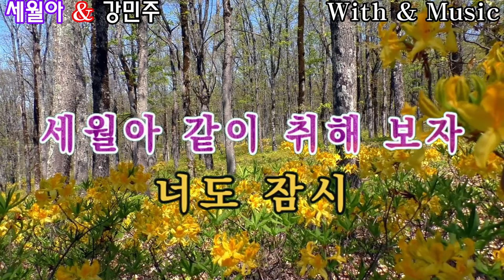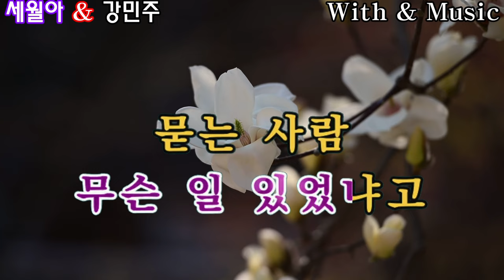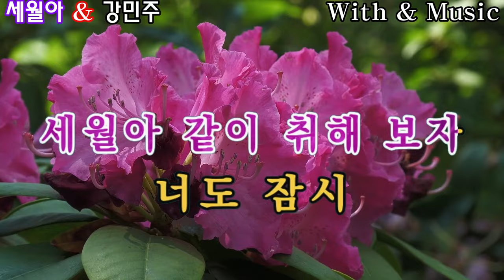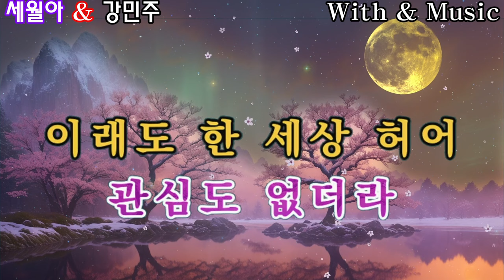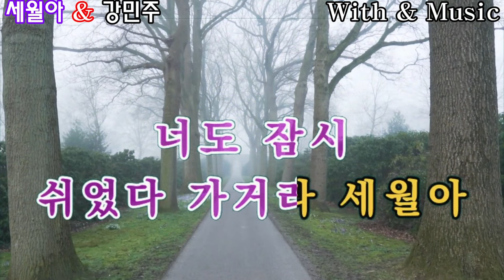세월아 강민주 연속3회듣기 노래방가사